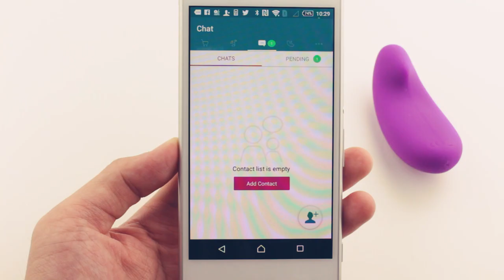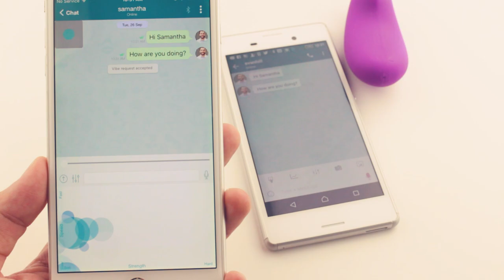Vibease Tutorial - How long distance remote control works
How Vibease long distance remote control works